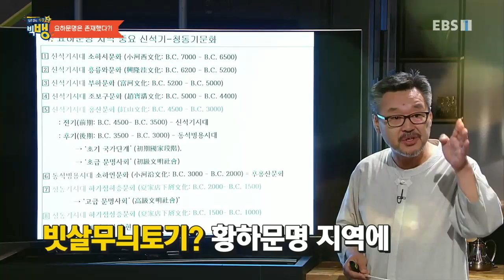질문 있는 특강쇼- 빅뱅 - 단군은 신화다 송호정 교수_#002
공식 홈페이지 /ᐳrn단군은 신화다 송호정 교수,

지난주 (이하 빅뱅쇼)에서는 요하문명 주창자인 우실하 교수와 함께 단군이 역사인 이유에 대해 알아봤다. 그의 주장에 맞서는 이번 주 목요일 빅뱅쇼에서는 국내 1호 고조선 박사 송호정 교수와 함께 단군이 신화인 이...,

창의, 소통, 협업, 비판적 사고를 필요로 하는 '4차 산업혁명시대'

누구든지 묻고, 누구든지 답할 수 있는 문답 형식이 강연!!

청중과 강연자는 서로 소통하면 함께 강연을 완성해 나간다!!!

지금까지의 강연이 강연자 1인의 일방적인 전달 위주였다면, 이 프로그램은 전문 퀘스트(방청)와 강연자가 언제든지

서로 소통하며 함께 강연을 완성해간다는 것이 큰 특징이다,

대화와 토론으로 깨달음을 이끌어내는 소크라테스의 문답법을 통해 공영적 예능을 구현하고자 한다.